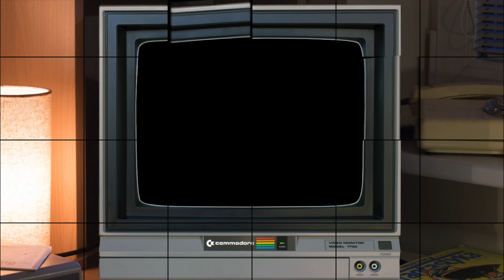The Best Ten Commodore Amiga Racing Games Ever made!!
Welcome to The Best Ten Commodore Amiga Racing Games Ever made!!

Everyone loves a good racing game especially a two player of one description or another and the Amiga was blessed with some absolute classics.
These are my favourite ten, let me know what you'd of put in or taken out in the comments!

RetroB8 Instagram.

RetroB8 Twitter.

RetroB8 Facebook.

RetroB8 email.